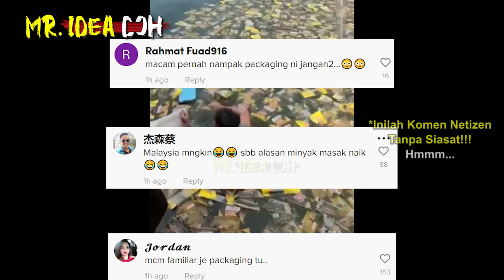RIBUAN MINYAK PAKEJ MALAYSIA JUMPA DI LAUT JAWA INDONESIA? | NETIZEN MAKI KERAJAAN CURI JUAL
Sampai Harga Minyak Naik Di Malaysia!!!
🔴Yang Berminat Nak Beli Baju 'RAKYAT JAGA RAKYAT'😊😊😊:
*Nantikan Video MR. IDEA DOH seterusnya🤓🤓🤓